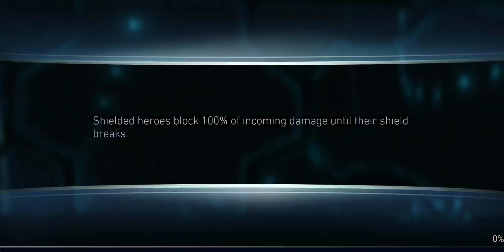g70 JLF vs. Doctor Fate (5.7 Million Damage)